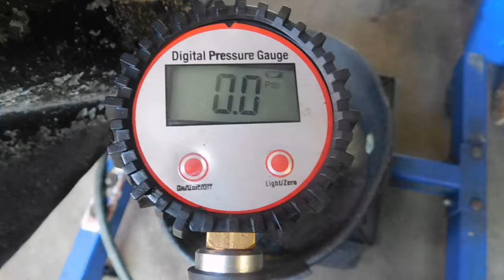Pressure Testing OMC Lower Unit 8 13 19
This is a lower that came in that was leaking oil. We pulled it to pressure test it, and this was the results. As can be seen, the prop shaft seals and carrier "O" rings all seem to be good and not leaking. As you can see by the soap bubbles, it has a faulty shift shaft seal.